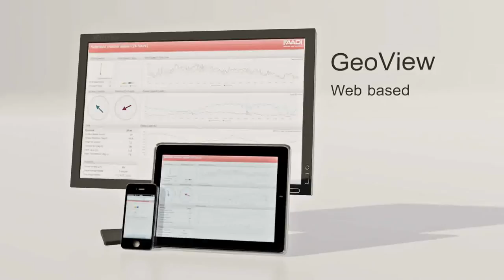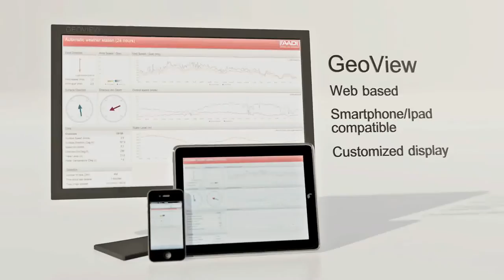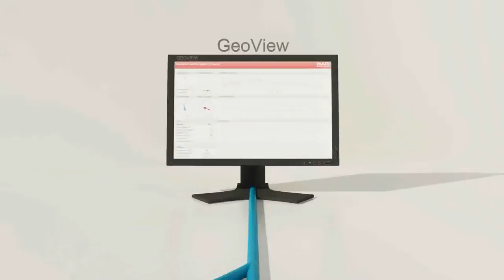Aanderaa Marine Transport: Systems for harbour monitoring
The Real-Time Hydrological and Meteorological Systems of Aanderaa are designed to monitor the traffic conditions to ports and fairways and display info in existing systems. The primary focus is to give real-time data for wind and current conditions for safe navigation during ship arrivals and departures and cargo transfer.
Important data, both real-time and historical, are made available to VTS operators, ship pilots, ship's bridges, harbour autorithies and other public and governmental bodies via channels such as Internet or AIS system.
The Real-time HYD/MET systems of Aanderaa are useful for safe navigation, environmental monitoring and they improve port efficiency.